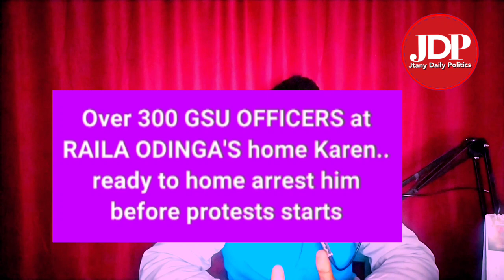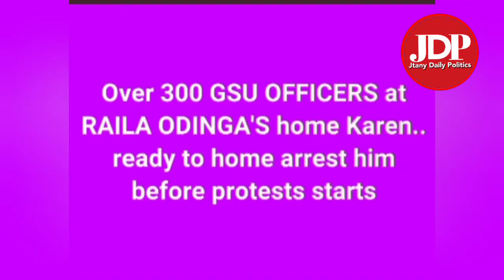Breaking News! Ruto's SNIPERS at Raila's Gate SHAWN Dust! Raila Ayuko! BaBa ata ajalala karen leo.